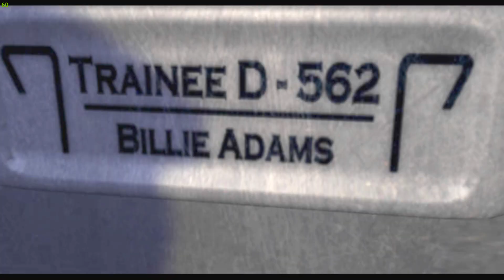Intro video (Deus Ex : Invisible War).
Just hoping YT auto subtitles work.